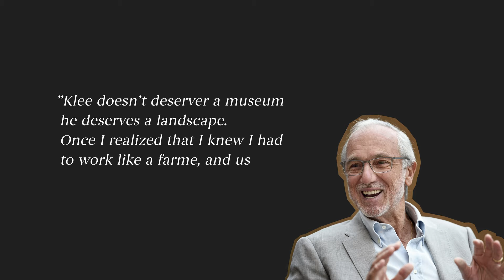Paul Klee Zentrum by Renzo Piano [Architecture Lecture 🎓]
The Paul Klee Zentrum is one of the most iconic buildings by Italian architect Renzo Piano. In this video we’ll be visiting and analyzing this exemplary museum in the Swiss city of Bern.

In ten short minutes we’ll try to give you a comprehensive overview of the main characteristics of this building and its architecture, from concept to structure and materials. If you are an architect or architecture student looking for museum case studies, or to learn more about Renzo Piano’s work, we recommend you watch this video, we are confident you’ll find it useful ;)

We’ll start by quickly looking at who was Paul Klee and what was his impact in the areas of art and architecture. We’ll continue by learning about the context in which the building was commissioned and why Renzo Piano was chosen over other firms. Next we’ll talk about how Renzo Piano came up with the concept for the Paul Klee Zentrum and how the spaces are organized. Lastly we’ll look at the structure of the building, its materials and the techniques that Renzo Piano used to make this building as energy efficient as possible and comply with the strict thermal and lightning standards that a world class museum like this one requires.

If you are interested in learning more about the Paul Klee Zentrum, as well as studying its floorplans and photos in more detail, we recommend you consider reading our article about it on WikiArquitectura.com

CHAPTERS

00:00 Intro
00:29 Who was Paul Klee?
01:12 Project context
02:07 Building Concept
04:06 Spatial organization
07:05 Building Structure
08:05 Light and Climate control
09:38 Conclusion